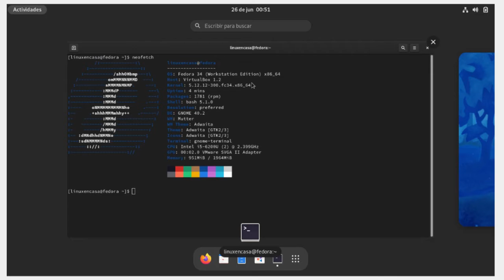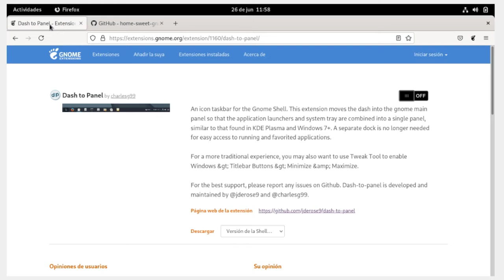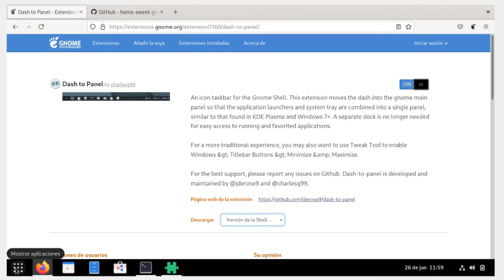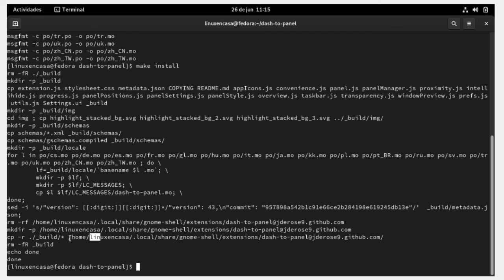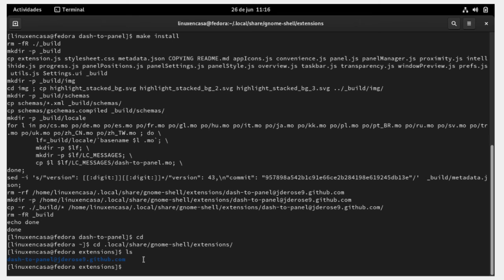Extension Dash to Panel en GNOME 40 - Una barra al estilo clasico [V196]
Dash to Panel es una extensión del Entorno de Escritorio GNOME que integra en una sola barra tanto el panel como el menú de aplicaciones.
En este video se hace la instalación en la Distribución Fedora GNU/Linux que utiliza el Escritorio GNOME 40.

DETALLES TECNICOS:
Prueba en Máquina Virtual Oracle VM VirtualBox 6.1
S.O.:  Fedora Linux 34 (WorkStation Edition) x86_64
DE.:  GNOME 40.2
Extensión: Dash To Panel Versión 43